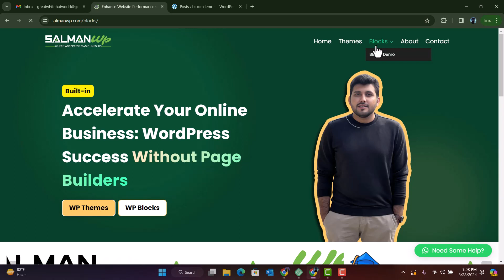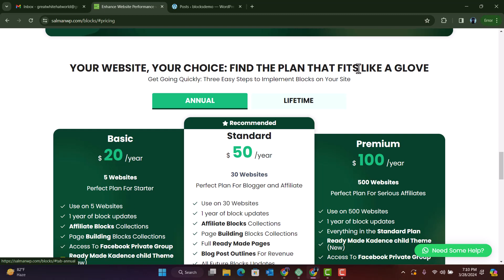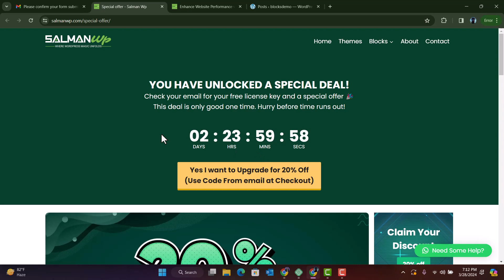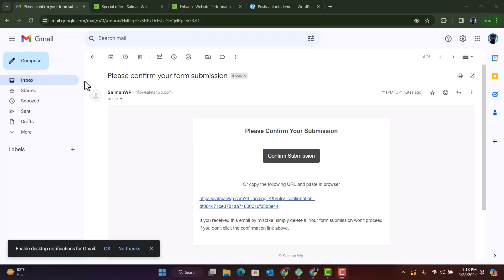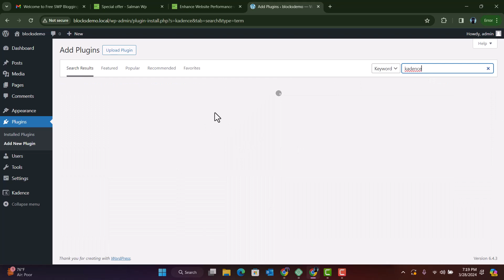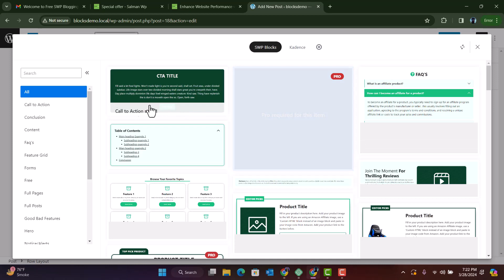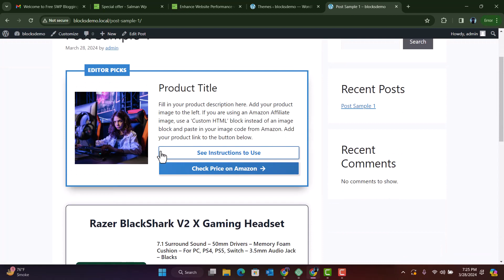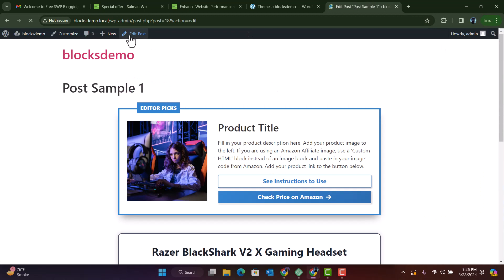Introducing SWP BLOCKS: Your Ultimate Affiliate & Blogging Solution!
Experience the game-changer for affiliate marketers, bloggers, and digital marketers – SWP BLOCKS! Powered by Kadence Cloud, these pre-designed blocks revolutionize your website's speed and SEO performance. Elevate your sales funnels effortlessly.

Let's embark on this  journey together and unlock the potential of your online presence! 🚀🔍

Cheers
Salman Sarwar